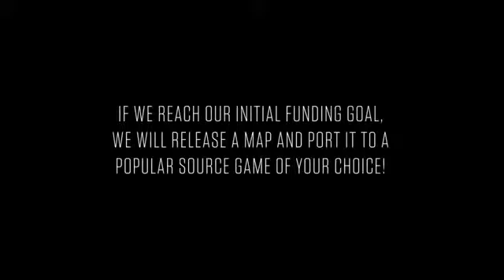Raindrop Source Release Trailer